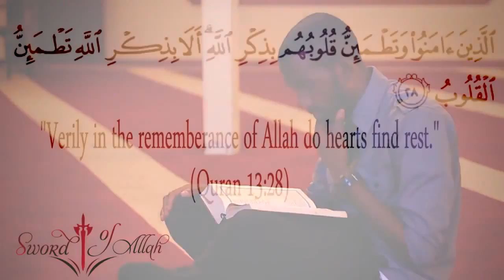What is the Purpose of Life | 99ShortFilm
Hi YouTube Viewers.. 99ShortFilml is a Entertainment Channel, A one stop entertainment for all genre Classic, Romantic, Emotional, Comedy, Thriller, Action, Devotional Short Film Among Online Content.

We release a film every week. Films by the best Indian talent- winners of multiple international film festivals! You can find films by some renowned directors like Imtiaz Ali, Shashank Ghosh, or films mentored by Anurag Kashyap, Anurag Basu, Rajat Kapoor, Vikramaditya Motwane..
99ShortFilm is your destination for alternate, independent, Indian content! Enjoy!